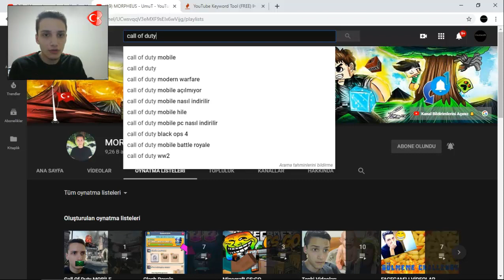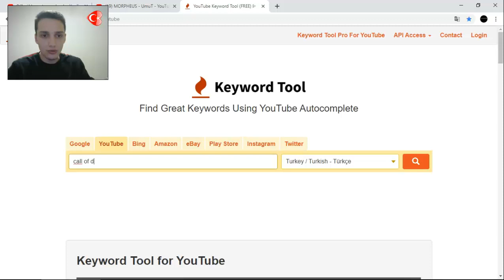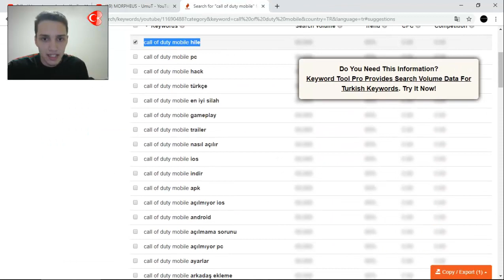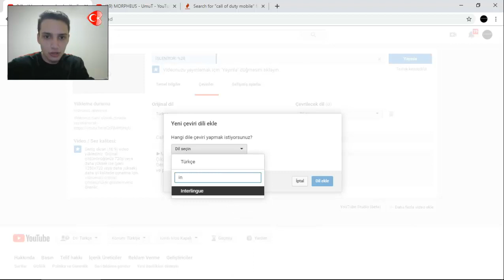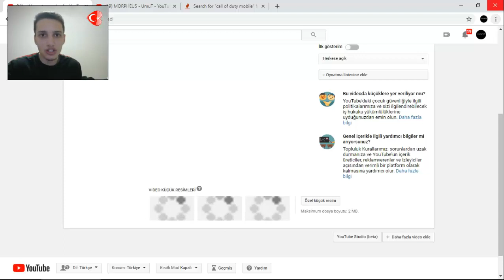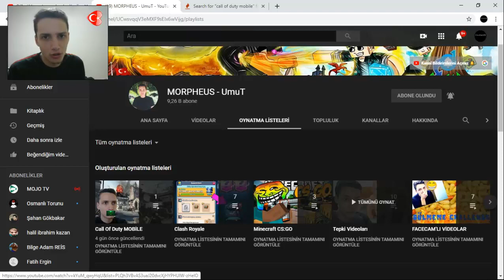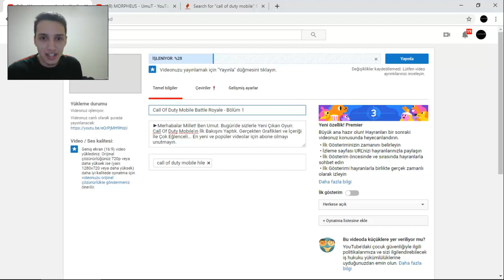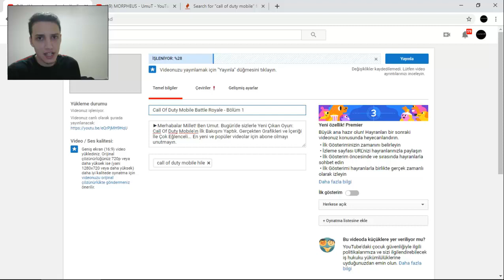4000 SAAT'E NASIL HIZLICA ULAŞILIR? İZLENME ARTTIRMA 🤑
►Merhabalar Millet! Ben Umut. Bugün'de sizlerle  YouTube'de En büyük önemi olan izlenme konusunda bildiklerimi sizlerle anlattım. İyi Seyirler!   (Daha Fazla Göstere Tıkla)

Bağışlar: TR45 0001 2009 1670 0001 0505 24   HalkBank